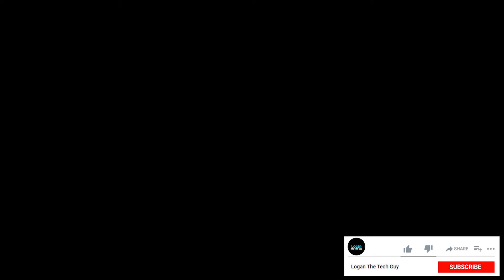LG GRAM 17 (2021) VS HONOR MAGICBOOK 15 (2021)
LG’s new line of ultralight laptops is now officially available for purchase. The new LG Gram 2021 series was unveiled last month at CES and includes new 14-inch, 16-inch, and 17-inch laptops all powered by Intel’s latest 11th-gen Tiger Lake processors with Iris Xe graphics.

Watch the video to find out which one is better.

This will directly help us to produce more hands-on video in the future.

​This is the Acer Swift SF514-55TA-74EC with Intel 11th Gen Processor